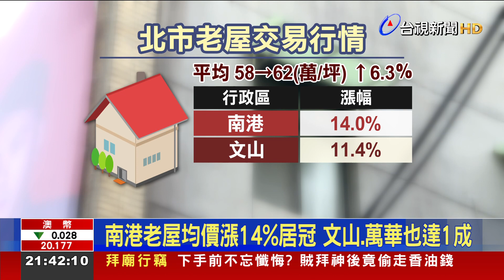"危老"不退場?北市老屋夯 南港年漲14%最熱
內政部擬取消危老條例的落日條款，容積獎勵也將「常態化」，老屋重建再度受到矚目，房仲業者指出，在需求穩定的狀況下，可能更使老屋價格難跌，統計近一年北市屋齡，30年以上老屋交易行情，平均漲幅約6%，其中南港區年漲14%最多。